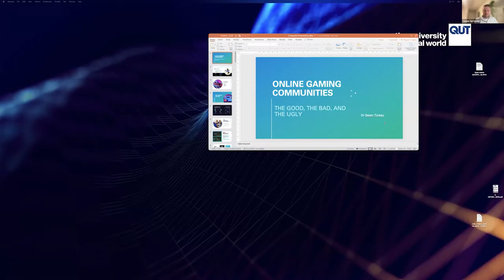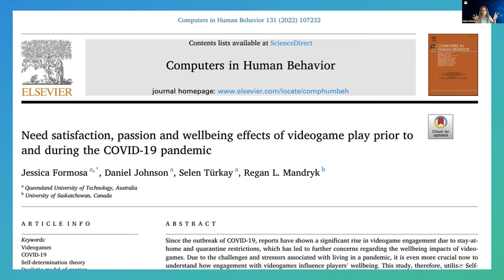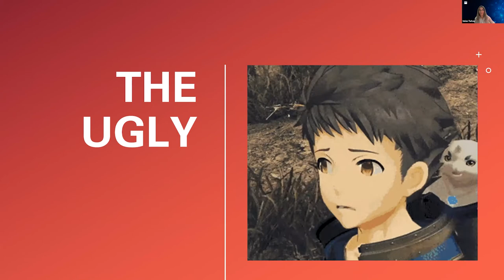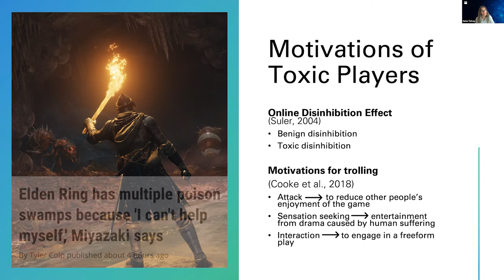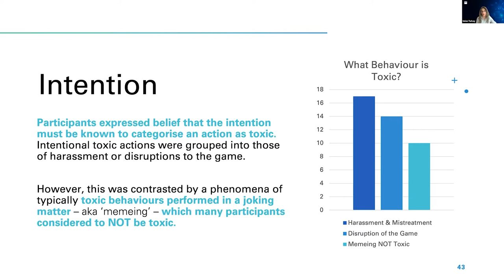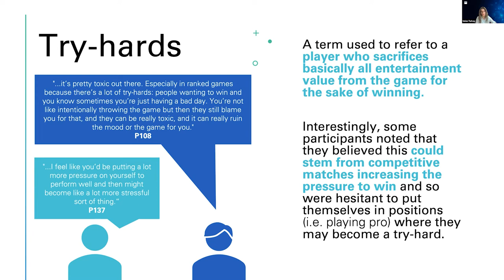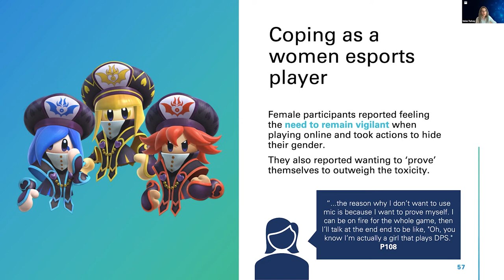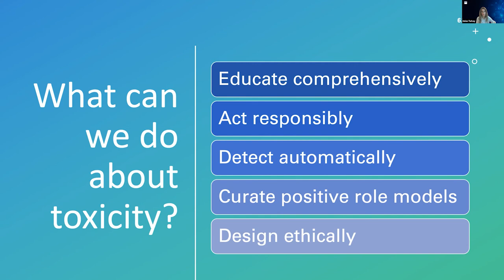Keynote Talk: Selen Turkay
Esports and Online Gaming: Opening and Keynote

00:00: Keynote Talk by Selen Turkay (Queensland University of Technology)
1:05:00: Moderated Discussion